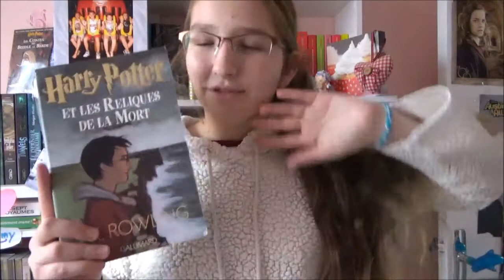Point lecture / Octobre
Hey chalut :)

Je vous retrouve enfin pour ce point lecture d'Octobre, de très bonne lecture entre Les Héros de L'Olympe et Harry Potter :)